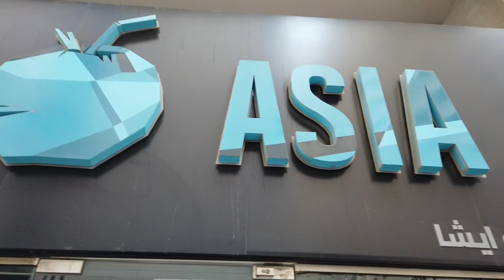COCO ASIAN B-ROLL || FOOD TRIP THAILAND FOOD || DISCOUNT OR FREE HAHAHA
COCO ASIAN B-ROLL || FOOD TRIP THAILAND FOOD

Napakasarap ng pagkain at sulit sa Coco Asian ang dessert lalo sticky rice with mango ice cream flavored.

Try ninyo ang buko masarap din ang sabaw at fell free to eat ang laman ng buko.

Best place to food lovers.